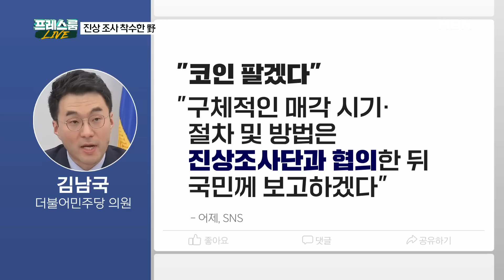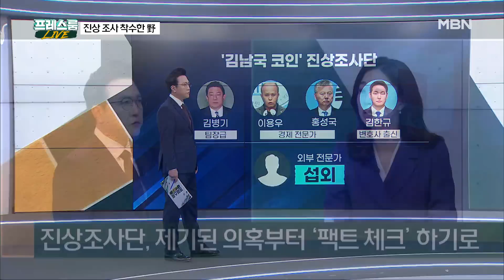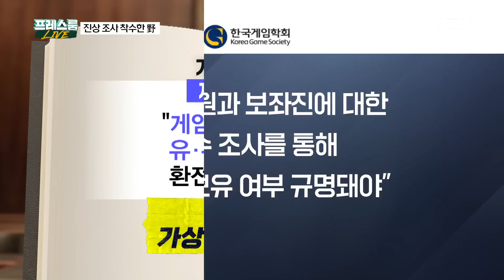[프레스룸LIVE] 이래도 저래도 '뒤숭숭' 김남국 진상조사 착수한 野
[진행]
김태일 앵커

[출연]
장현주 / 더불어민주당 법률위원회 부위원장
민지숙 / MBN 기자